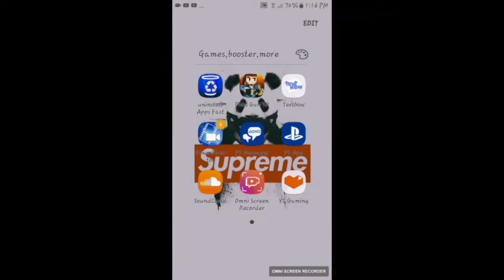ριχєℓ gυи 3d αи∂ g∂αѕн ℓιкє αи∂ ѕυвѕ¢яιвє∂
иєχт νι∂єσ ι ∂σ α remix